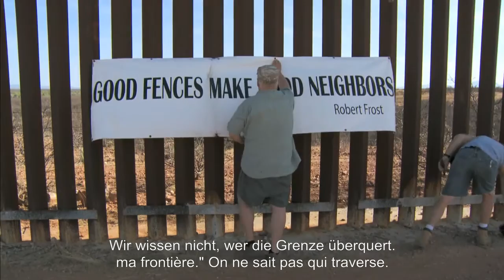Broken Land (trailer)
Director: Stéphanie Barbey, Luc Peter
This documentary is part of ONE WORLD ROMANIA Human Rights IDFF 2016, 21–27 March, Bucharest.
Out in desert-like nature, living in the shadows of the immense fence that is erected to control Mexican immigration, seven Americans tell how the border transforms their lives. They observe the haunting traces left by the crossing migrants – people they never come face to face with – as they confide their fear, defiance and at times even compassion.

Film prezentat in cadrul sectiunii Exodus - Valiza cu refugiati